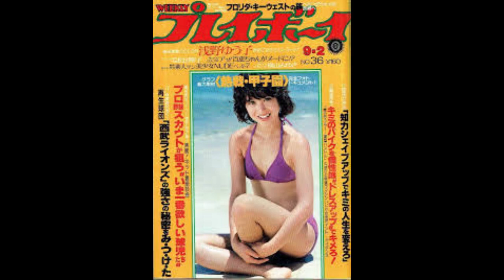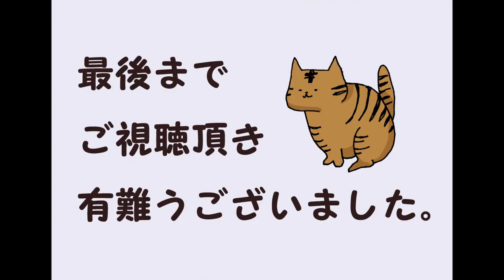80年代アイドル 松田聖子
出生名　　蒲池 法子 (かまち のりこ)
別名　　SEIKO（海外進出時などの名称）
生年月日　　1962年3月10日（59歳）
出身地　　福岡県久留米市荒木町
ジャンル　　歌謡曲、ポップ、J-POP、ジャズ
職業　　歌手、アイドル、シンガーソングライター、女優
担当楽器　　ボーカル

神田沙也加 松田聖子 歌手 女優 アイドル# Sayaka Kanda # Seiko Matsuda # Singer # Actress # Idol